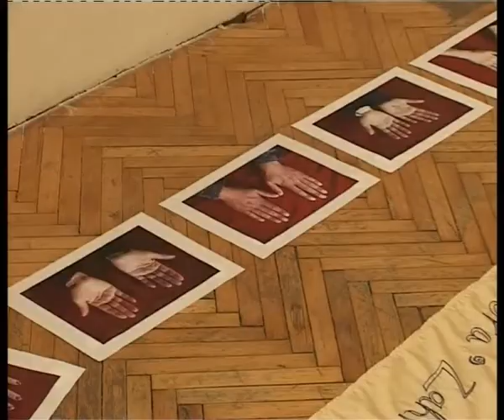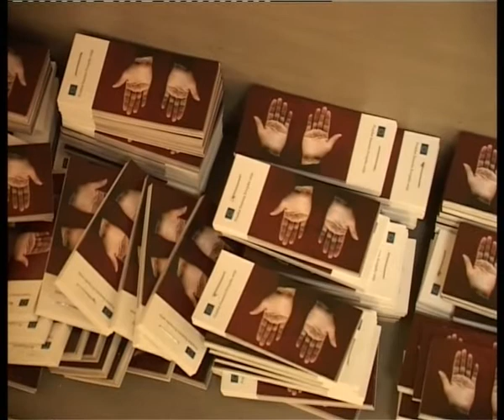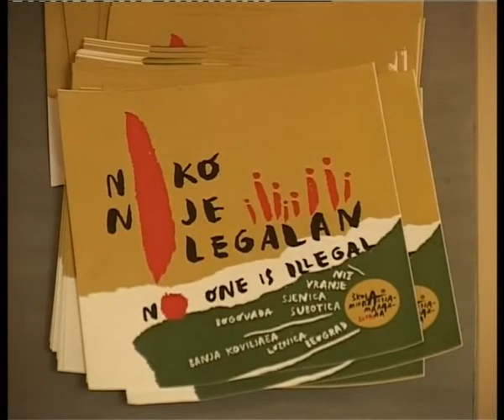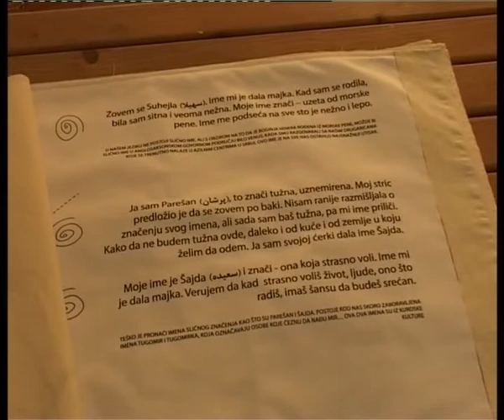IZLOZBA GRUPA 484 MIGRANTI 27 07 2017